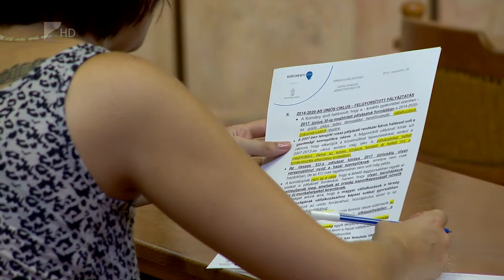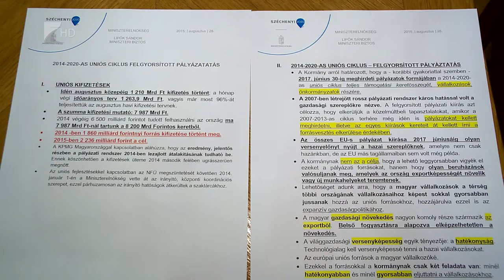Felgyorsított pályáztatás - Kölcsey Tv